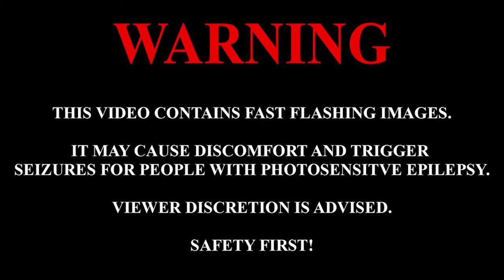GANG (Official Video) | Young Cornbread